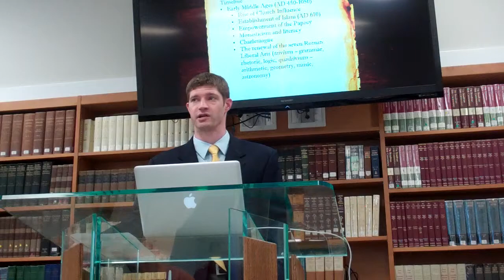Western Civilization 201 Week 9 Lecture 1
WC 201 Week 9 Lecture 1 - Early Middle Ages